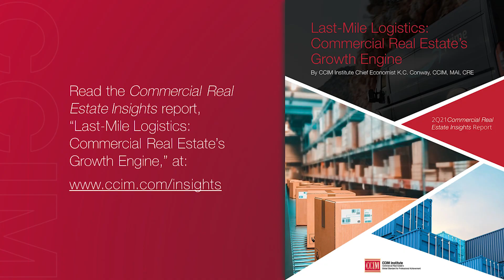How the Consolidation in Logistics Is Impacting Commercial Real Estate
CCIM Institute Chief Economist K.C. Conway, CCIM, MAI, CRE, unpacks what's behind the recent consolidation in the logistics industry. He shares what it means for commercial real estate professionals and the industry as a whole. Conway's insights on this topic are part of a much broader conversation on the impact of infrastructure and last-mile logistics on the U.S. economy and the commercial real estate industry. For the complete story, please check out the latest CCIM Institute Commercial Real Estate Insights report, "Last-Mile Logistics: Commercial Real Estate’s Growth Engine," available